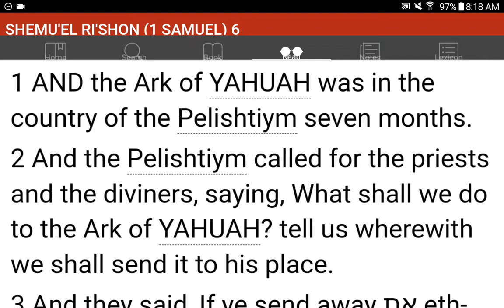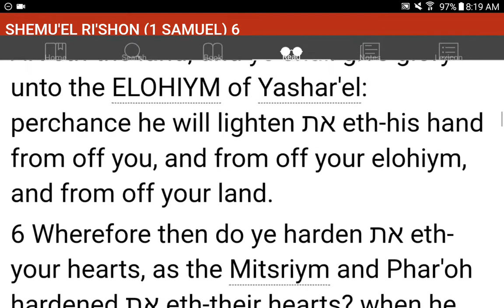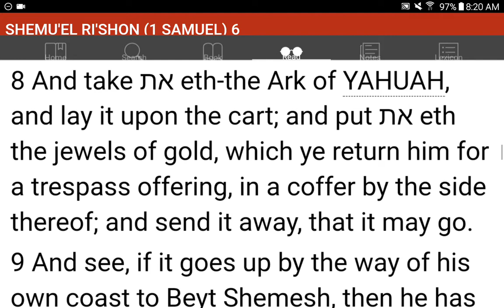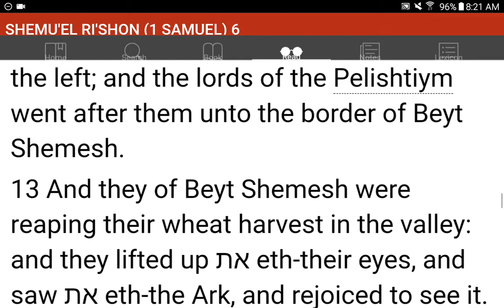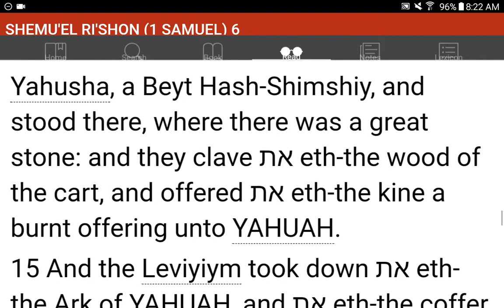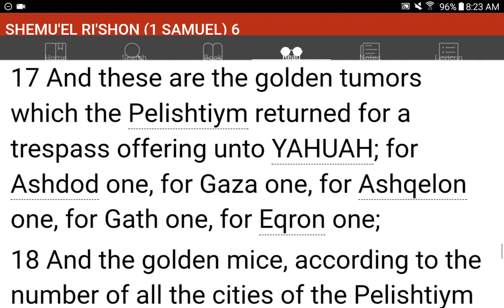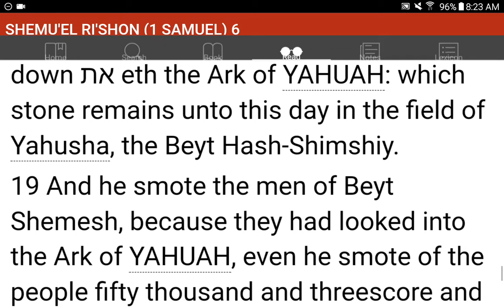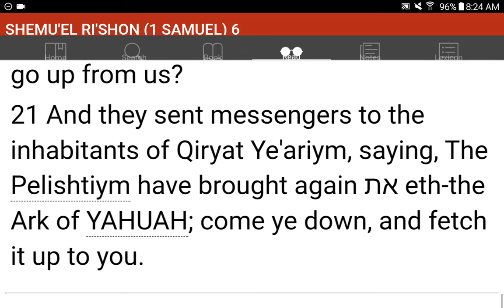💜h?™ "What's the MOST HELPFUL & SIMPLEST WAY that WORKS?"™ GIVE 1P/Month NOW! GCash